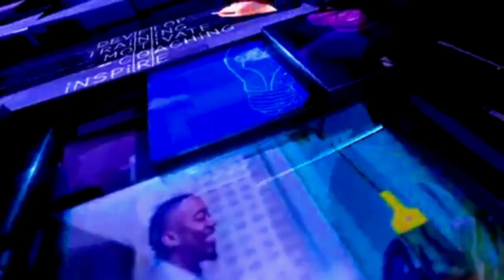THE PETER OBI PHENOMENON - THE EFFECTS OF THE OBIDIENTS MOVEMENT